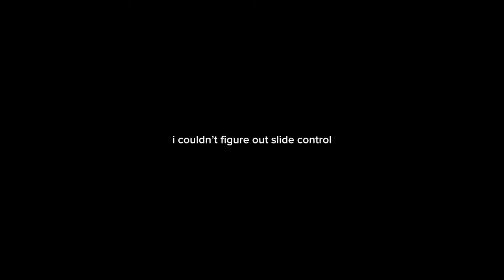THIS FAN GAME GIVES YOU FREE MODS! (Nugget Taggers)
Hey guys, in this video, I found a fan game almost identical to Gorilla Tag, and I was able to get free mods without Steam VR! Yup, that’s right! No Steam VR needed!